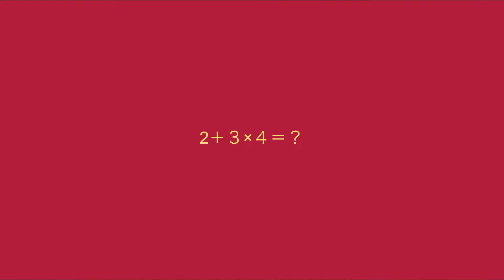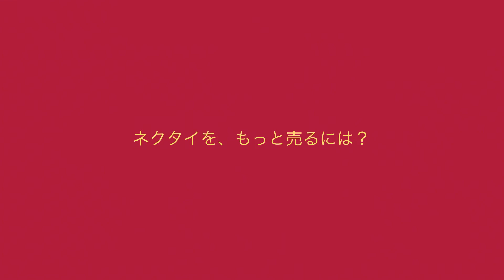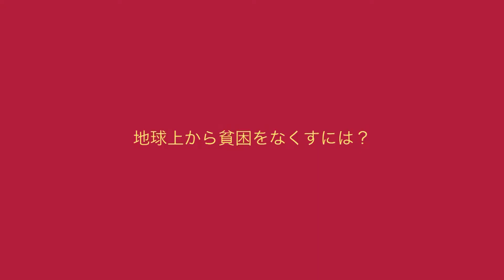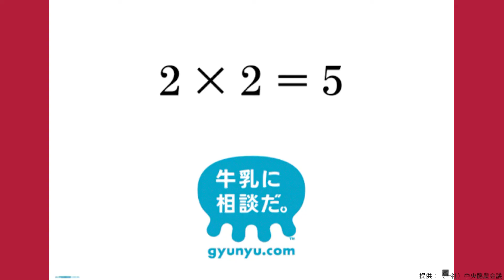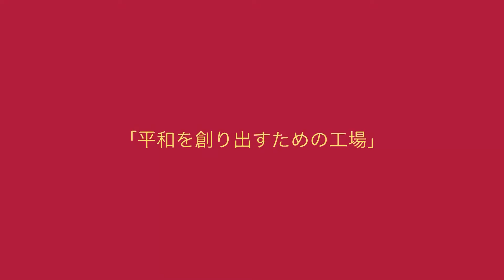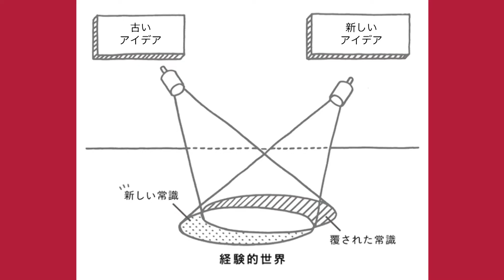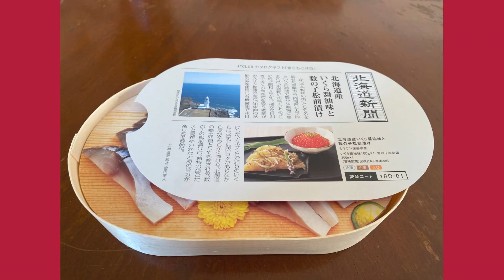First of all, what is the "idea" | So Yamada | TEDxHitotsubashiU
"2+3×4=?" There is a "right" answer to this question. Then, "How do I ask someone I'm interested in out on a date?"
We, modern people, are very good at "thinking logically and correctly”. However, many questions in the world do not have a definite "right" answer.
When there is no definite "right" answer, what we need instead is an idea to break through the status quo.
So, first of all, what is the "idea" itself? Mr. Yamada found his own definition of "idea" while working in the advertising industry. 平成5年商学部卒。
アイデアを核として広告キャンペーンはもちろん、テレビ番組製作から商品・事業開発まで手掛ける。2009年カンヌ国際広告祭（メディア部門）審査員等。受賞多数。著書『‹アイデア›の教科書 電通式ぐるぐる思考』、『コンセプトのつくり方 たとえば商品開発に役立つ電通の発想法』（ともに朝日新聞出版）は海外（英語・タイ語・前者は韓国語も）で翻訳されている。This talk was given at a TEDx event using the TED conference format but independently organized by a local community.